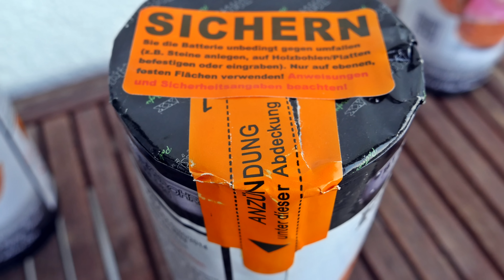SILVESTER NEUHEIT - Fette Elke Vol. 3 Blackboxx Fireworks